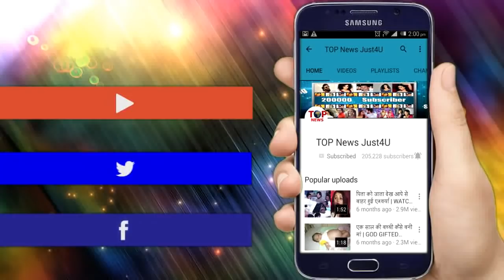KULFI KUMAR BAJEWALA || 17 APRIL 2019 || LATEST UPCOMING EPISODE